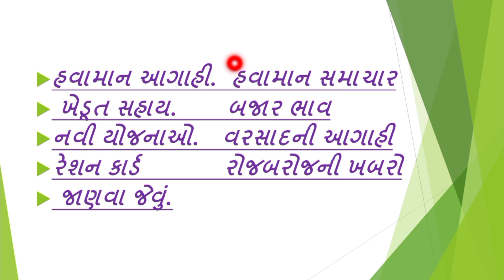નિવાર_વાવાઝોડું_ત્રાટકવાની_સંભાવના/આ_વિસ્તારોમાં_વરસાદની_શક્યતાઓ,Vavazodu_Aagahi,Rain_Forecast